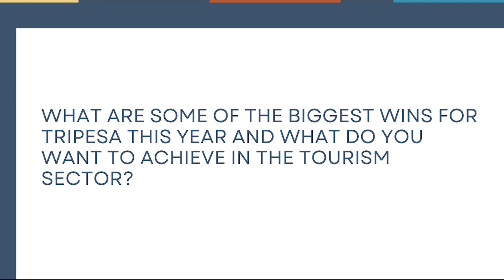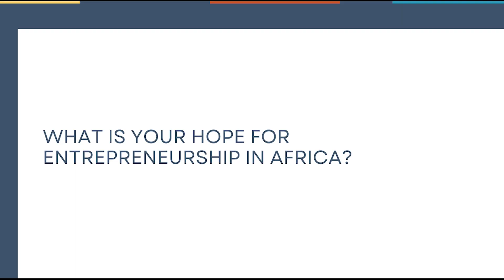Building a self-reliant Africa, Tripesa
WHAT'S YOUR CONTRIBUTION?
David Gonhasa's dream for the continent is self-reliance.

An Africa where deals are coming from Africa, supporting African businesses. To get here as a continent, we need to create more channels that generate value, and David's contribution to this is seen through Tripesa.

Tripesa ) is an organisation helping small and medium-sized businesses in Africa get online and grow their business. A one-stop shop for small businesses in the tourism sector who want to set up online, build a website, accept bookings and payments and manage their businesses in one place. This solution Tripesa presents to small businesses in Africa is an excellent start to revolutionising tourism through tech.

As an African entrepreneur, what contribution are you making towards creating a self-reliant Africa? How can we all work together to achieve this dream of making Africa achieve its potential?